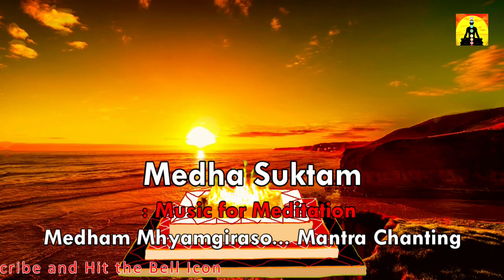Medha Suktam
medha suktham
suktam
medha
medha suktam with lyrics
medha sukta
medha suktam learning
medha suktam vedic chanting
suktham
medhaa suktam
medha suktam chanting
medha suktam sacred chants
medha sooktam
medha devi suktam
sukta
learn medha suktam
medha suktam ghanam
medha suktam lyrics
rigved medha suktam
suktas
medha suktam meaning

Dhyanyogam : Yoga, Meditation, Lifestyle, and Affirmation.
ॐ Get videos and information on Yoga, Meditation, Lifestyle, and Affirmation. Dhyana yoga is a Hindu meditation method that can help you to experience awareness and consciousness of your mind and soul. And improve your lifestyle.